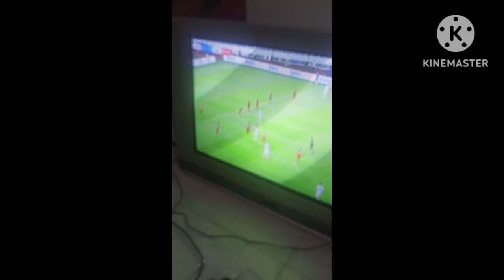PERTANDINGAN INDONESIA VS ARGENTINA SKOR 0-2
pertandingan yang sangat seru dan pertandingan persahabatan Indonesia Garuda vs Argentina disini bisa akan memperkuat mental fisik tetap semangat Garuda muda ku tetap optimis dan lakukan yang terbaik